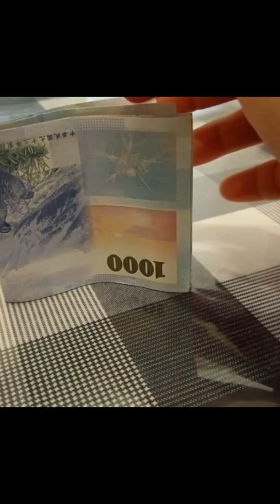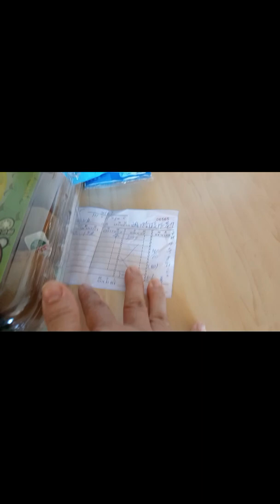SEKEREN INI MAU KERJANYA...wah..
pekerjaan keras tidak kenal gengsi masih muda dan keren mau jadi petugas air...